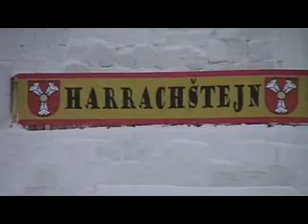Jarní prázdniny v Janově n/Nisou-Výlety 2010